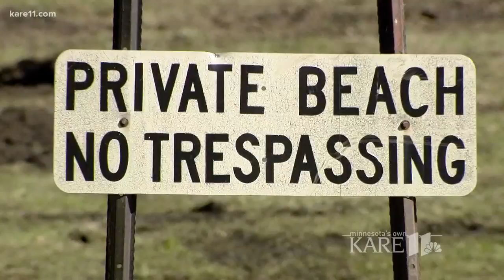Brainerd-area bog refuses to budge